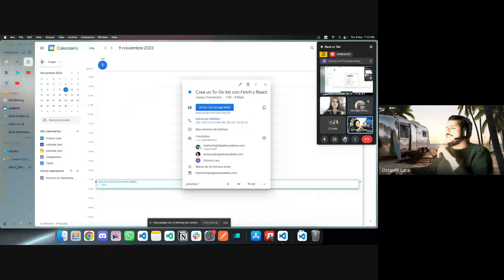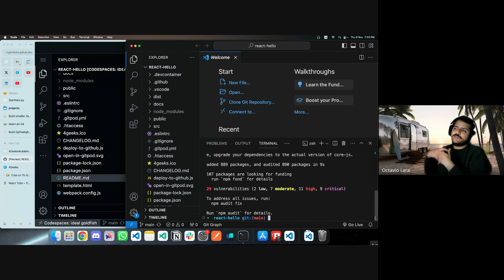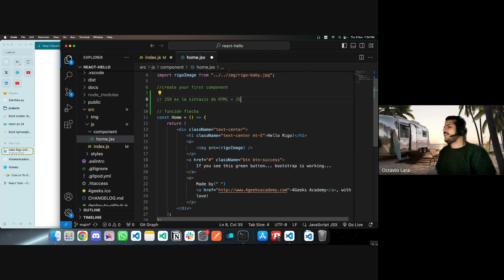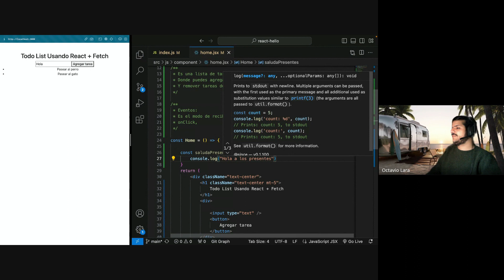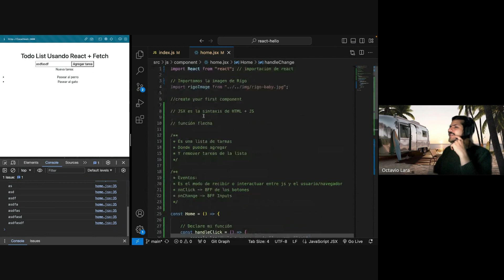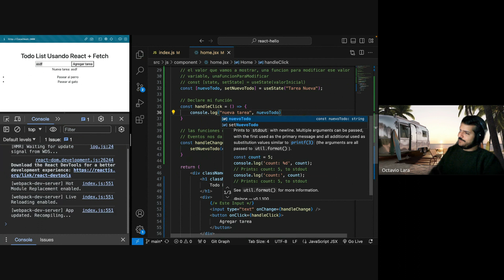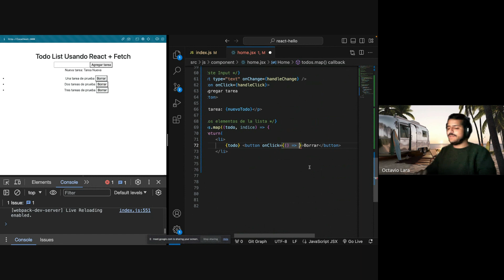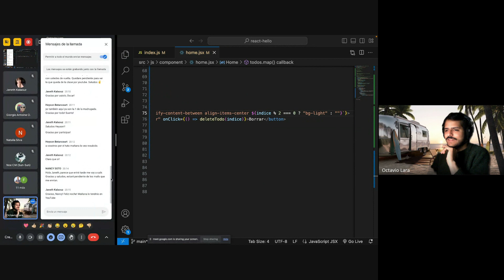Crea un To-Do list con Fetch y React- 4Geeks Academy Latam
🚀🚀🚀 Durante este evento, te adentrarás en el mundo de la programación utilizando dos herramientas clave: Fetch y React. Aprenderás cómo utilizar Fetch para realizar solicitudes y obtener datos de un servidor, así como también cómo utilizar React para construir una interfaz moderna y dinámica. 🚀🚀🚀

Durante la jornada, contarás con la guía de nuestro profesor Octavio Lara, quien te ayudará a comprender los fundamentos de estas tecnologías y te brindará las herramientas necesarias para desarrollar tu propio To-Do List.

No importa si eres principiante o si ya tienes experiencia en programación, este evento está diseñado para adaptarse a todos los niveles. ¡Ven y aprende de una manera práctica y divertida!